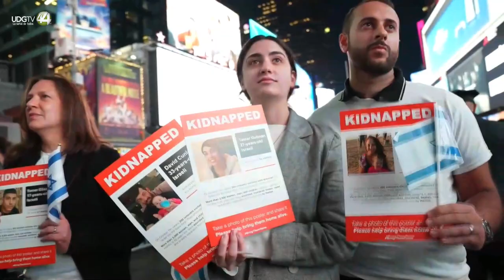Miles de personas demuestran su apoyo a Israel en pleno centro de Nueva York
Miles de personas, en su mayoría judíos, se manifestaron este jueves en Times Square, en el corazón de Nueva York, en apoyo a Israel en su actual ofensiva sobre Gaza y para pedir la liberación de los más de 200 rehenes que el movimiento islamista Hamás capturó el pasado 7 de octubre.